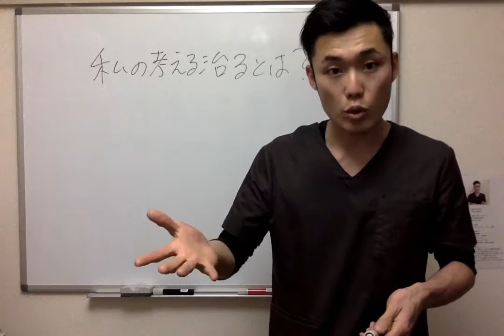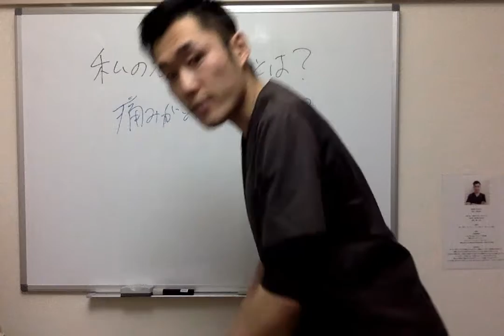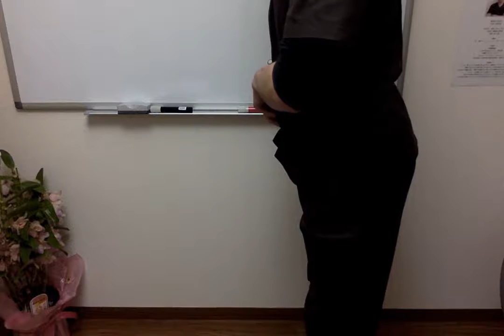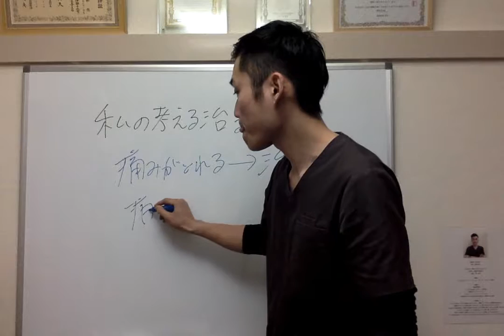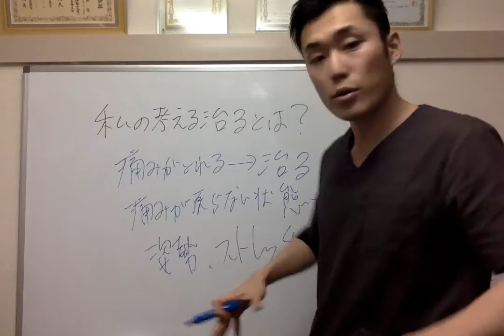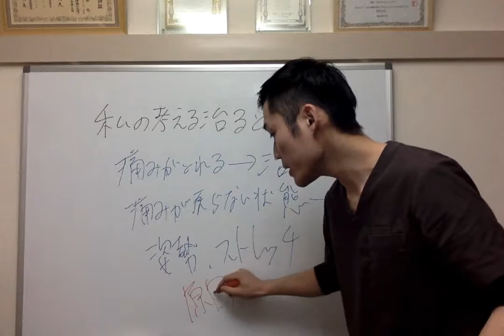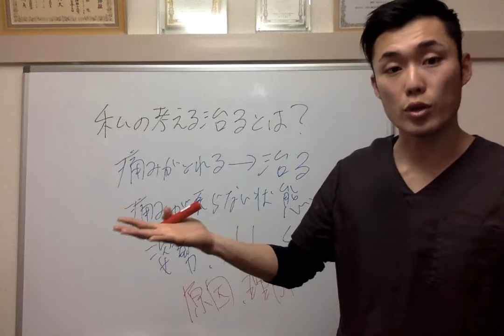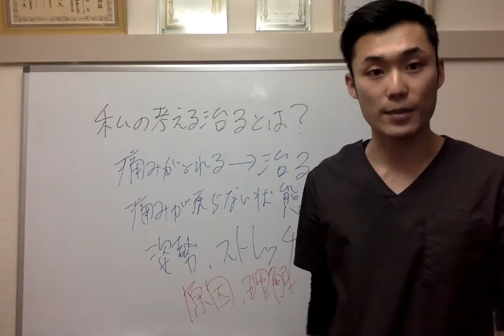【警告】「痛みがなくなる」＝「治る」ではありません！！